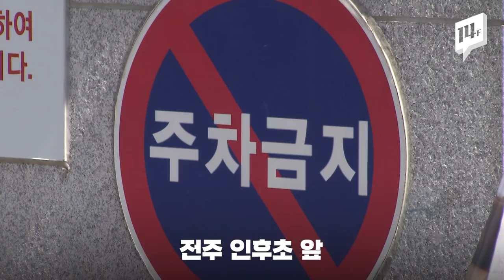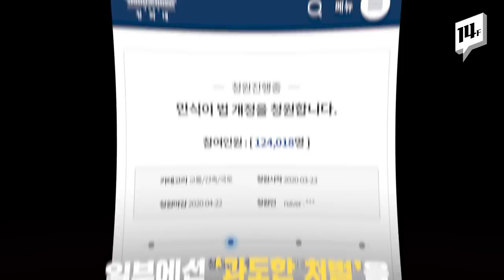‘민식이법’ 시행 첫날, 현장 가봤더니...스쿨존에서 58km/h, 신호무시, 불법주정차까지 / 14f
‘민식이법’이 어제(25일)부터 시행됐습니다. 지난해 9월 스쿨존에서 횡단보도를 건너다 사망한 김민식 군의 사건을 계기로 만들어졌습니다. 사망사고 가해자를 가중처벌하고 과속단속 카메라 설치를 의무화하는 게 핵심입니다. 그래서 스쿨존 현장을 가봤는데, ‘민식이법’이 제대로 정착되기까지는 시간이 좀 걸릴 듯 해 보였습니다.